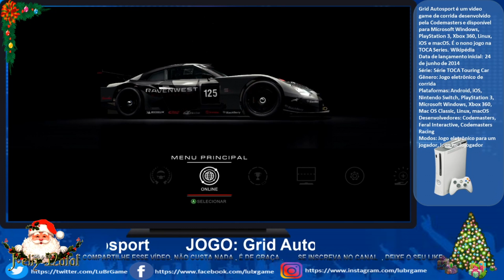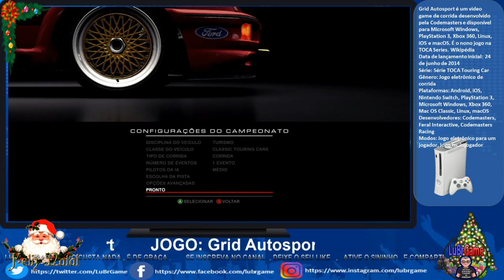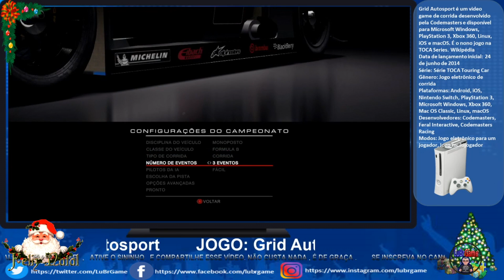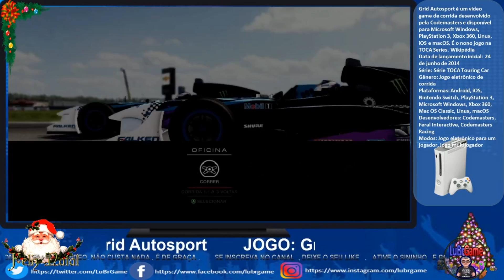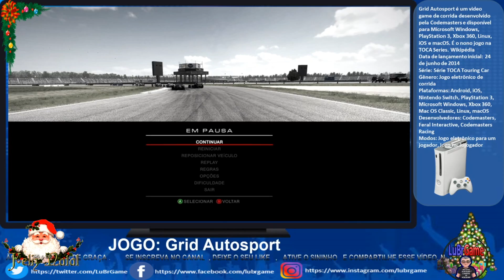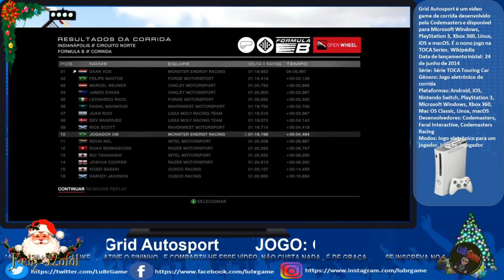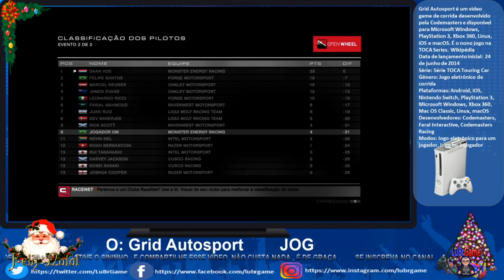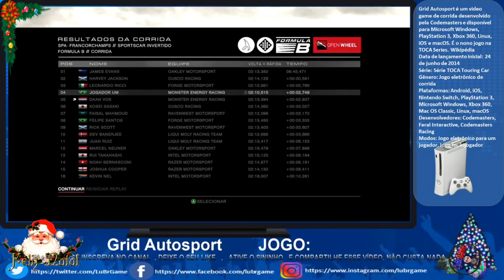Grid Autosport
Regras Do Chat:
_Não brigar.
_Sem Flood
_Sem Spam